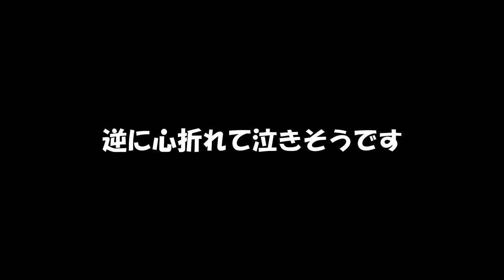修行？試練？釣行！3度目の中山川ダム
前回の釣行約6時間
前々回の釣行約６時間

合計12時間

ノーバイト・ノーフィッシュ！

更新中です。

いつになったら釣れるんでしょうか？

おれ！なんでこんなに釣れないのに来てるの？

ドエムですか？私？(笑)

Bottomup fishinggear
『Beeble(ビーブル)』水中アクション & 豊英湖・相模湖実釣動画